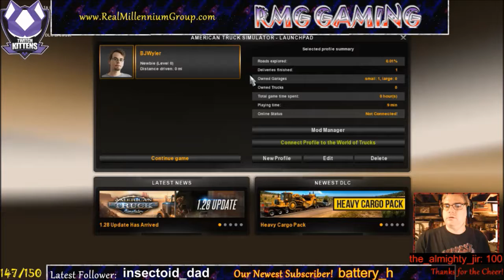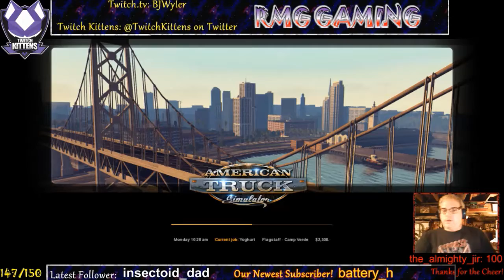American Truck Simulator #2 - A Double Dose of Yoghurt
Our second job involves hauling a load of Yoghurt to Camp Verde, Arizona, but things get hot quickly as we find that maneuvering parking lots is no easy task with a second trailer on our backside.